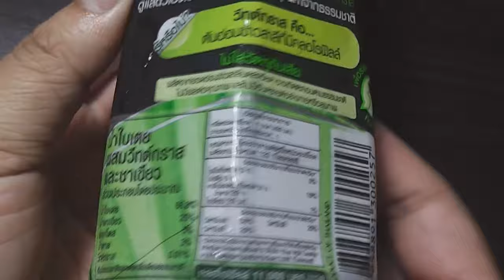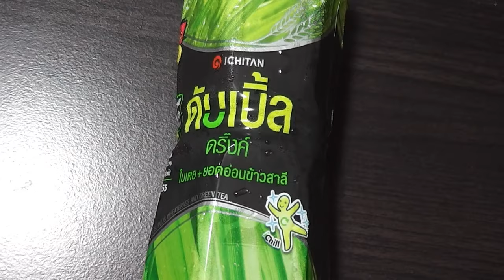ICHITAN DOUBLE DRINK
Pandanus plus wheatgrass and greentea